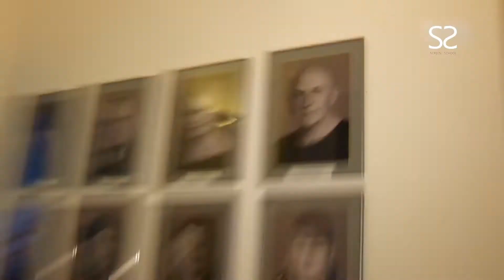Ганна Пікалова - візитівка телеведучої школи Screen School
Screen School - це школа телебачення і кіно, створена зірками українського екрану. Педагоги Screen School - профі в світі кіно, театру, радіо, телебачення, фотографії, моди, музики і ораторського мистецтва.

Школа екранних мистецтв Screen School заснована Яніною Соколовою та Олесею Корженевською
13 листопада 2017 р.

На даний момент у Screen School закінчує навчання перший випуск студентів Телевізійного курсу, який курує телеведуча Яніна Соколова та акторського курсу, який курує актриса Валерія Ходос.